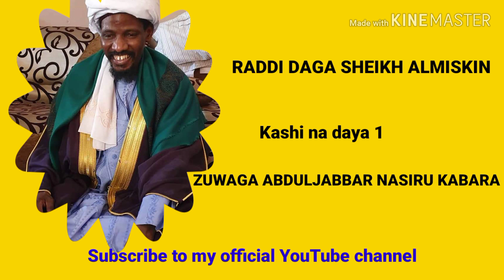RADDI DAGA BAKIN SHEIKH ALMISKIN ZUWAGA ABDULJABBAR NASIRI KABARA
RADDI me d sheikh ALMISKIN yayiwa ABDULJABBAR NASIRI KABARA maganace Mai matukar muhimmanci musamma a wajen mabiya